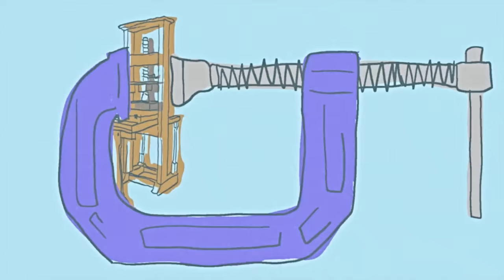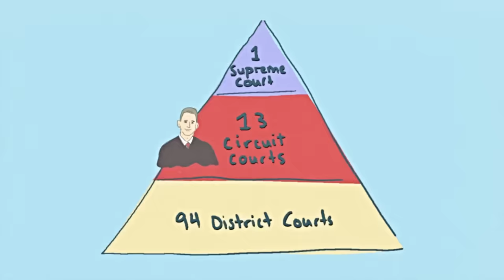I Think Free Speech is on FIRE | The Way I Heard It with Mike Rowe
On this special edition of “The Way I Heard It with Mike Rowe,” I chat with Greg Lukianoff, president of Foundation for Individual Rights and Expression (FIRE), about historical reasons why many Americans are hesitant to say what they really mean and what we can do to push back against cancel culture.

Listen to the entire episode of "The Way I Heard It" #310 on Apple, Spotify, or your favorite podcast app.

FIRE has become the nation’s leading defender of fundamental rights on college campuses through a unique mix of programming, including student and faculty outreach, public education campaigns, individual case advocacy, and policy reform efforts.